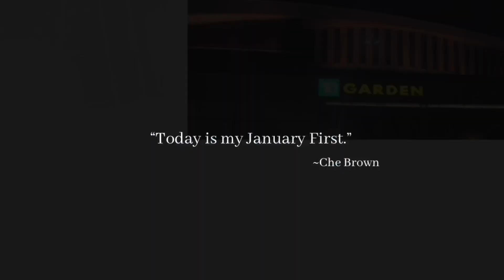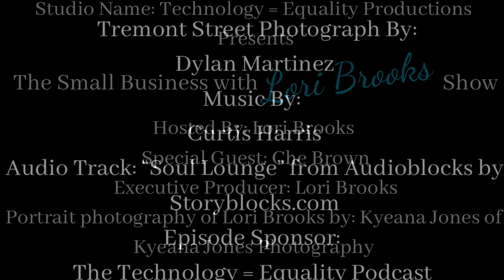Che Brown- The Small Business with Lori Brooks Show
“Today is my January First.”

~ Che Brown

Hear The Journey ~ Find The Challenges ~ Create Solutions